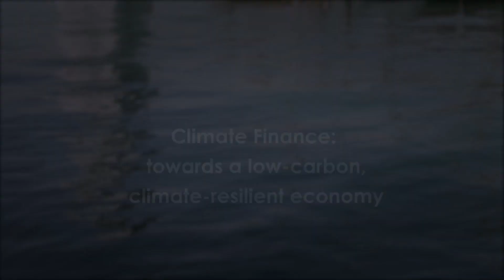Climate Finance: towards a low-carbon, climate-resilient economy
ICCG Lecture Series on Climate Finance - Lecture 2: "Climate Finance: towards a low-carbon, climate-resilient economy"

Given by: Christopher Knowles, Head of Climate, European Investment Bank

In this video lecture, Christopher Knowles introduces the main instruments and policies to redirect investments from high carbon to low-carbon infrastructures, stressing the importance of pricing emissions. Moreover, he talks about measures investors can adopt to influence climate change positively, such as due diligence, decarbonization of investment portfolios, carbon accounting, disclosure, valuation of carbon stranding.

ICCG Lecture Series on Climate Finance - Lezione 2: "Finanza per il clima: verso un'economia resiliente e low-carbon"
Tenuta da: Christopher Knowles, Head of Climate, Banca Europea per gli Investimenti

In questa video lezione, Christopher Knowles illustra una serie di strumenti e politiche per indirizzare gli investimenti verso progetti a bassa intensità di carbonio. In particolare, viene sottolineata l’importanza di dare un prezzo alle emissioni e vengono illustrate le misure più efficaci a disposizione degli investitori per avere un’influenza positiva sul clima (come due diligence, decarbonizzazione dei portafogli di investimento, carbon accounting, trasparenza, valutazione del carbon stranding).

**Sottotitoli in italiano disponibili. Clicca sull'icona in basso a destra ai piedi del video **